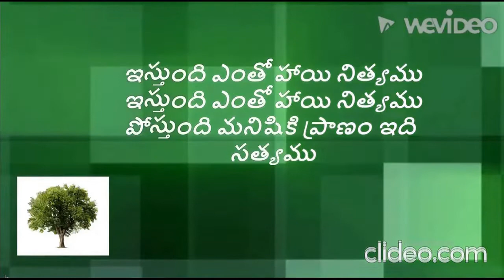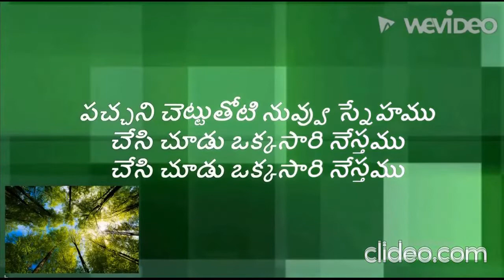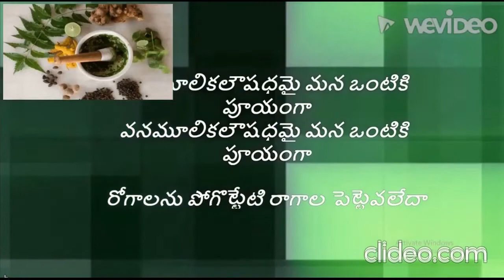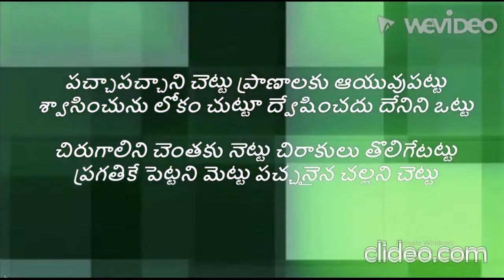Pachani Chettuthoti Nuvvu Snehamu Song - Telugu Lyrics for Singers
Pachani Chettuthoti Nuvvu Snehamu Song | Environment Day Song

Nature constantly teaches us to grow!

Let's start planting now for the best future of the next generations!